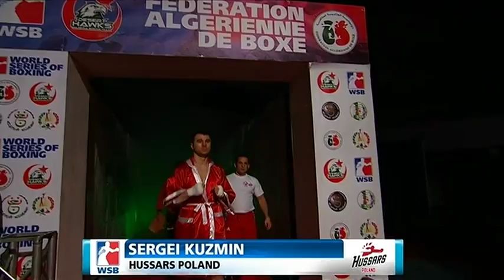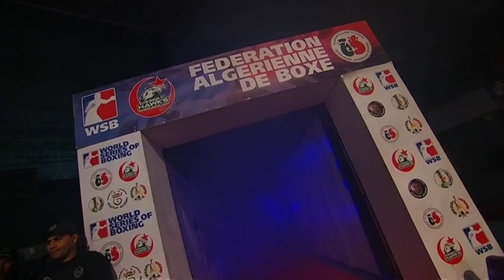KASSEL vs KUZMIN - Week 9 - WSB Season 3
Nabil KASSEL vs Sergei KUZMIN
Algeria Desert Hawks vs. Hussars Poland
24 Feb 2013
SALLE HARCHA HASSAN  - Algiers